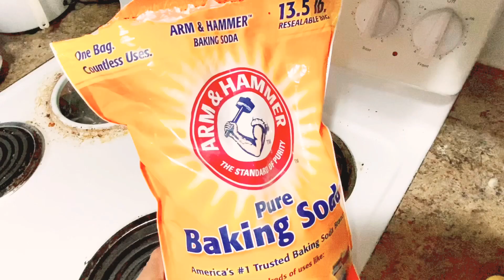DIML vlog in telugu | Busy day in my life | Cleaning routine tips | Telugu vlogs from USA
DIML vlog in telugu | A Busy day in my life| Cleaning routine before festival |fun with family👨‍👩‍👦|telugu vlogs

Thank you for spending your quality time on watching my videos.

Pls cherish your 💕love and support me to make awesome videos for you.

For more updates, keep watching my YouTube channel